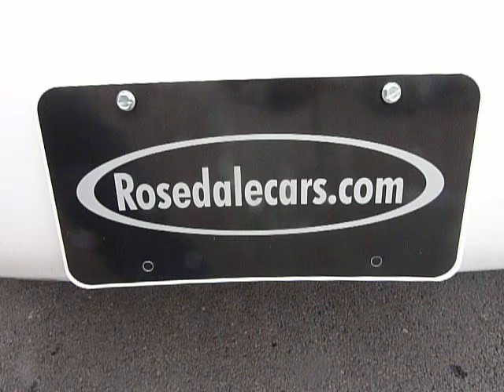2002 Toyota Highlander